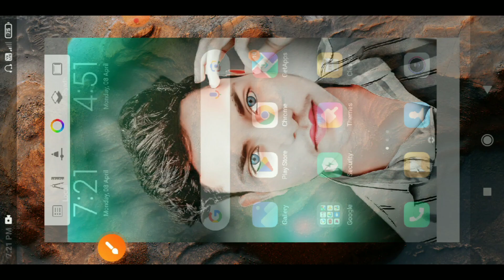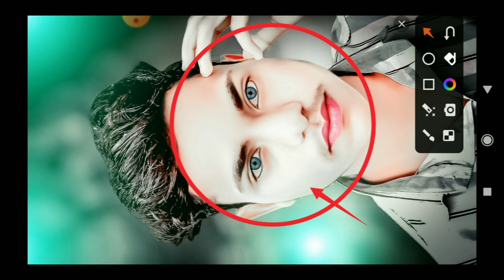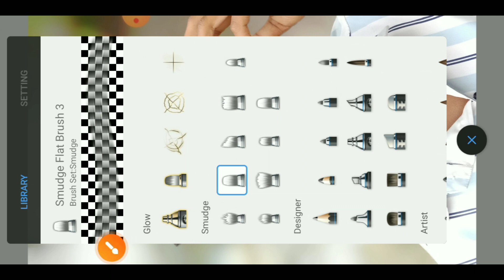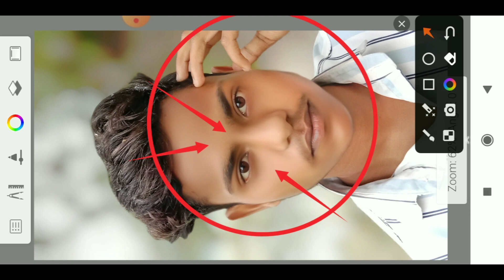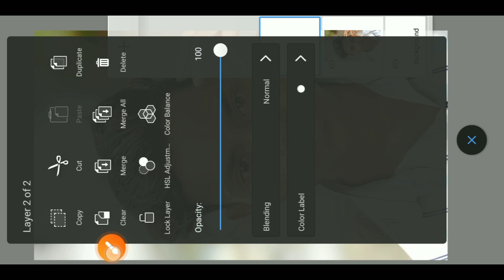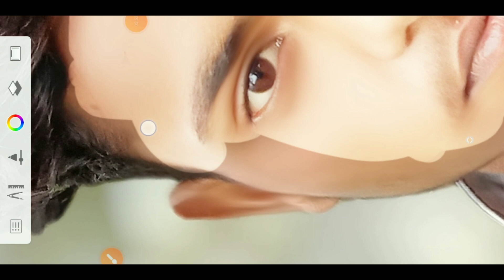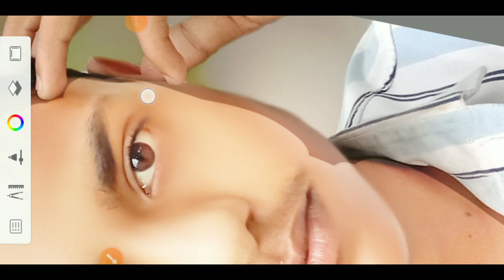Sketchbook Face Smooth Editing | Sketchbook Photo Editing